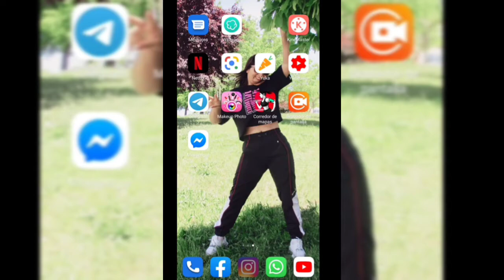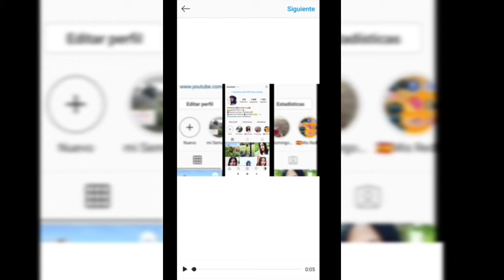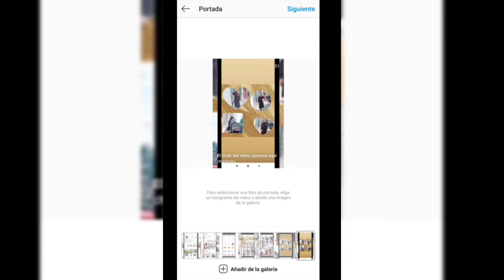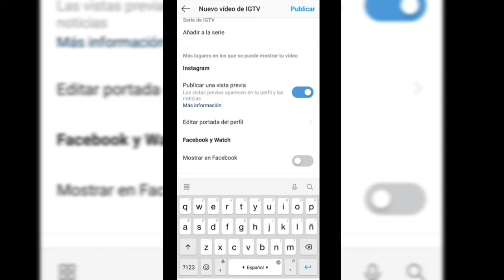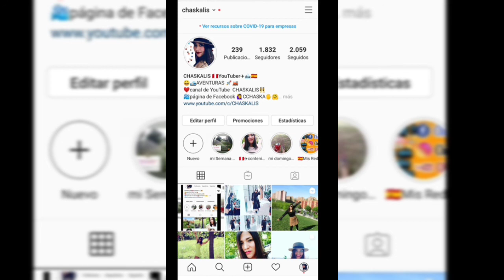COMO SUBIR VÍDEOS LARGOS EN EL PERFIL DE INSTAGRAM 2020. | IGTV |Chaskalis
HOLA!!!.
Hoy les traigo un tutorial para subir vídeo largo en INSTAGRAM sin tener muchos seguidores  y sin ningún tipo de aplicación .
espero que los guste y sirva .

SI LES A GUSTADO EL VÍDEO, 🙏 COMPARTAN Y REGALENME UN @CHASKALIKE🌟👍👍👍 EN ESTE VIDEITO. 👆👆👆👆